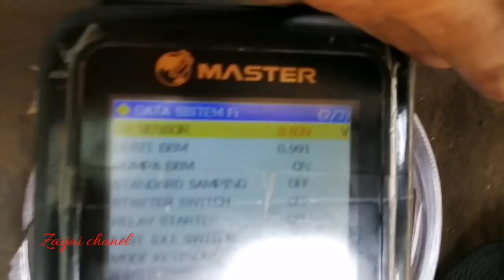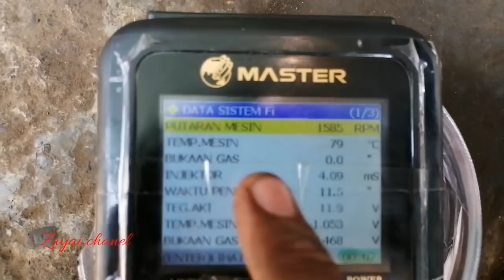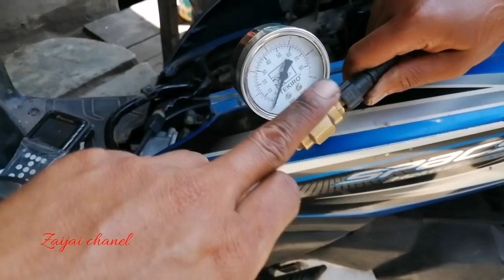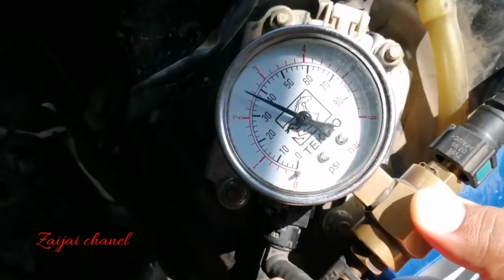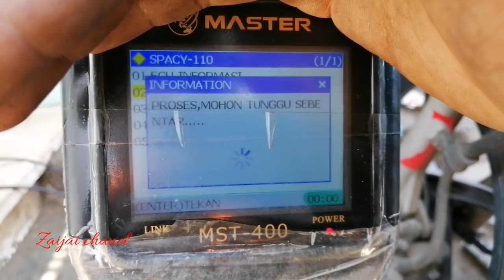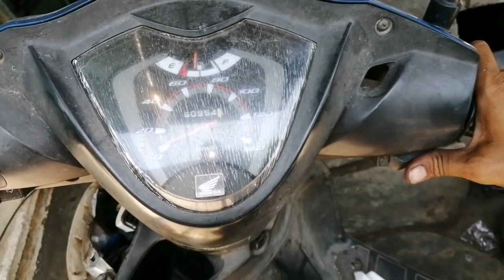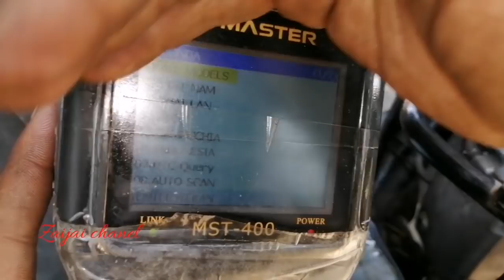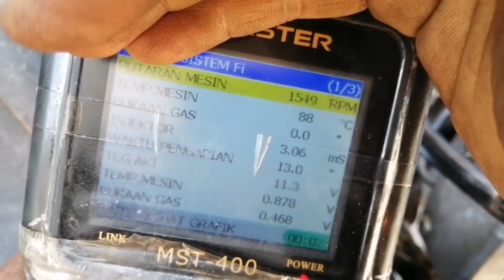Spacy beat fi brebet tidak bisa digas injector mampet